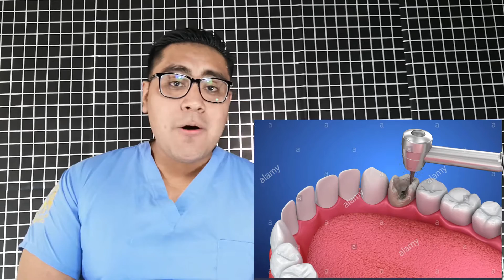¿SABES QUE SON LAS RESINAS DENTALES?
Las resinas dentales sn materiales utilizados en odontologia  como restauraciones en dientes que ya han sido afectados
Quedate a ver el video completo para que sepas mas sobre las resinas dentales